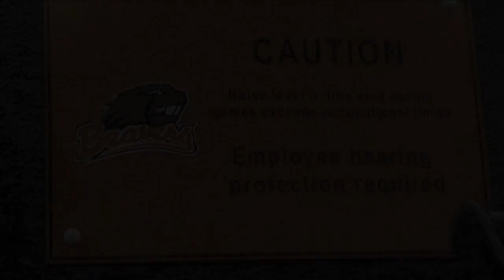Spring Practice 2012 - Day 9 - 4/17/12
Watch the tight ends during Tuesday's practice and hear Assistant Head Coach and Tight End's Coach Jay Locey talk about Spring Football and this year's Tight End group.